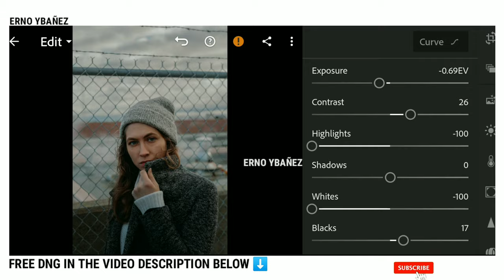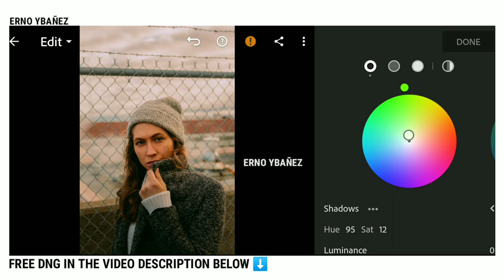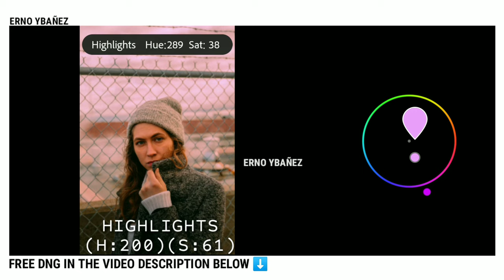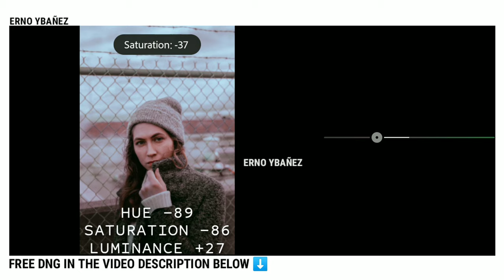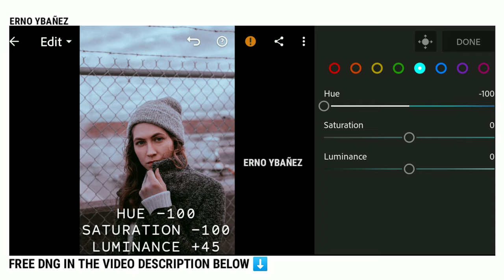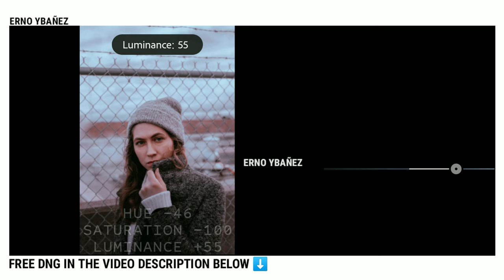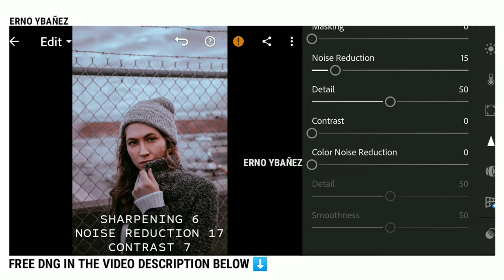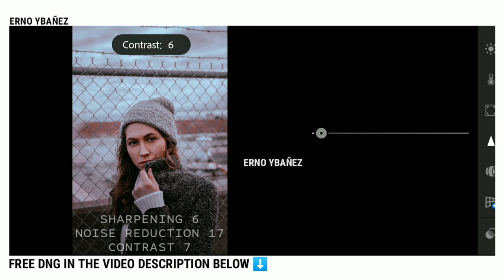Dark Portrait | Lightroom Mobile Preset for Portraits (Free Dng)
In this video, learn how to edit preset for portraits in lightroom mobile. best Lightroom preset for portraits. This preset will add a dark tone effect to your photos. This is a must-have Lightroom preset for professional photographers.

𝙏𝙝𝙧𝙚𝙚 𝙬𝙖𝙮𝙨 𝙩𝙤 𝙜𝙚𝙩 𝙩𝙝𝙞𝙨 𝙛𝙞𝙡𝙩𝙚𝙧/𝙥𝙧𝙚𝙨𝙚𝙩:

 𝟭. You can follow editing steps on the video

𝟮. Or you can save your time and buy my presets on my IG Store

𝟯.This Preset is available in DNG format for PC, Android & IOS. You can get this preset for FREE by following the instructions below.

📌Watch this tutorial on the youtube app to get the password, Don't watch the video in any mobile browsers because the card feature won't work.
divided into TWO and will appear separately and random.

    Combine the (1) Pass,  and (2) Pass

𝐍𝐎𝐓𝐄⚠️

APP USED

✨𝐁𝐀𝐂𝐊𝐆𝐑𝐎𝐔𝐍𝐃 𝐌𝐔𝐒𝐈𝐂✨